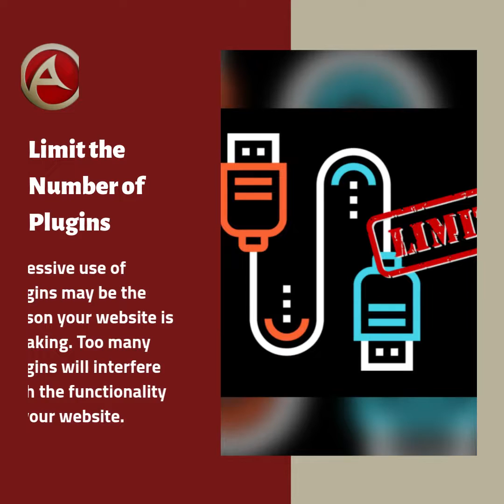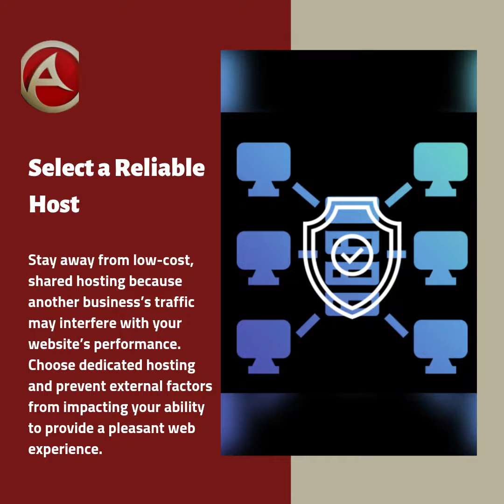Best Practices To Prevent WordPress Plugins From Breaking Your Website